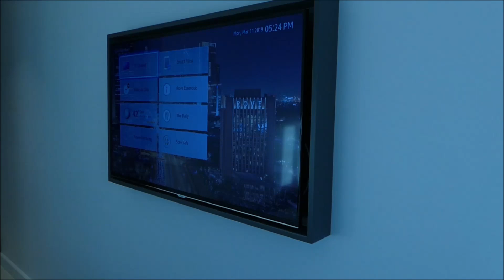Rove City Center Dubai – An EXPAT Friendly Hotel – This is our Philippines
Short stay over in Dubai? Need a place to stay? Rove City Center has nice rooms and a clean environment for you to enjoy. Great food and comfortable rooms all at affordable pricing.